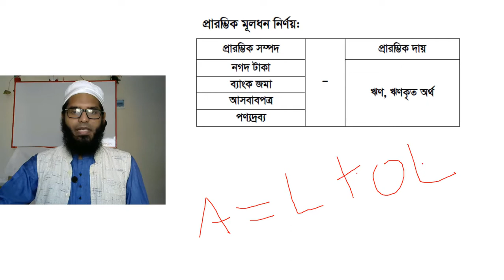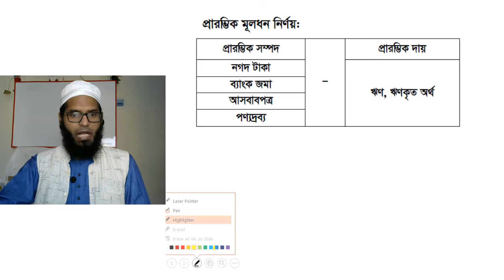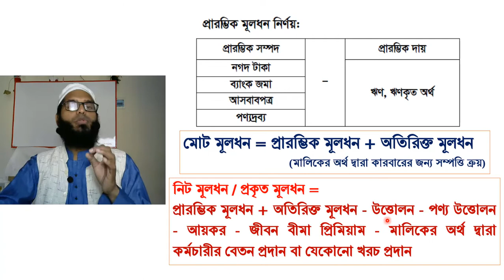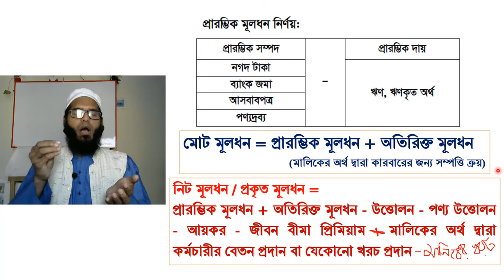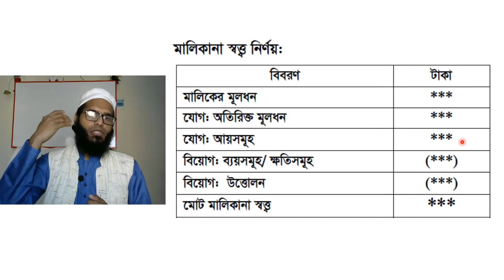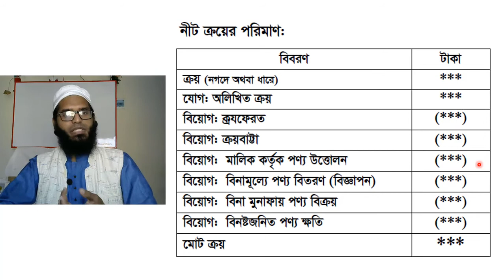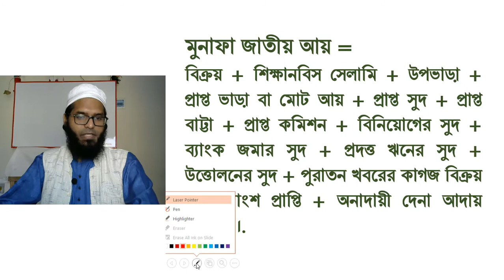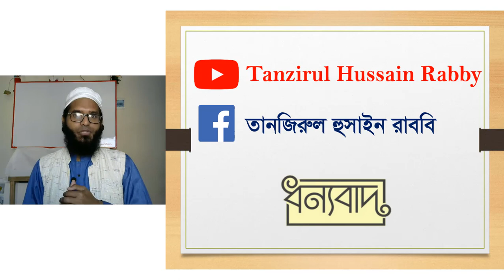দুই মার্কসের জন্য আসা ‘ক’ নম্বরের প্রশ্ন সমাধান | হিসাববিজ্ঞান ১ম পত্র | ২য় অধ্যায়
♦আজকের  লেকচার থেকে যা আলোচনা করা হয়েছে-
১/ সচারচর পরীক্ষায় আসা দুই মার্কসের (ক নম্বর) এর প্রশ্ন সমাধান
২/ প্রারম্ভিক ‍মূলধন নির্ণয়
৩/ মোট মূলধন, নীট মূলধন নির্ণয়
৪/ মালিকানাস্বত্ব/ স্বত্ত্বাধিকারী নির্ণয়
৫/ নীট ক্রয় ও নীট বিক্রয় নির্ণয়
৬/ মোট উত্তোলন নির্ণয়
৭/ নগদ তহবিল/ সমাপনী নগদ/ নগদ উদ্বুত্ত নির্ণয়
৮/ মুনাফা জাতীয় ব্যয় নির্ণয়
৯/ মোট সম্পদ নির্ণয়

♦♦HSC | হিসাববিজ্ঞান | ১ম পত্র♦♦
♦অধ্যায়ঃ ১ম ও ২য় | সকল লেকচার ♦
♦জাবেদা♦
♦খুচরা নগদান বই♦
২৩। পর্ব-০৪ঃ অাসছে
[বিদ্রঃ কিশোর বাতায়ন, সব ডিভিশনাল অনলাইন স্কুল, অাসাম ও পশ্চিমবঙ্গে গৃহীত ক্লাসগুলোসমেত]
সবার কাছে দোয়ার দরখাস্ত রইলো, অাকাশের ওপাড়ের জান্নাতটা যেন অামার সুন্দর হয়)